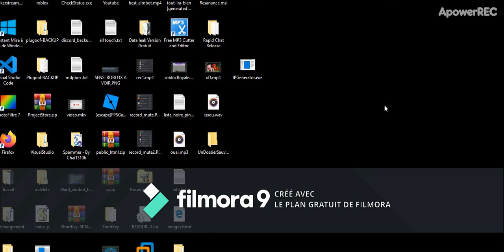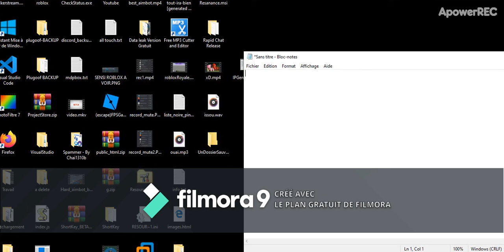Simple IPGenerator [IPv4]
Hey ! déroule !

Bienvenue pour une courte vidéo (je ne savais pas quoi faire comme vidéo xD)
Présentation de mon IPGenerator simple [IPv4]
(Pour les mis a jours, ceci se passe dans mon Discord)